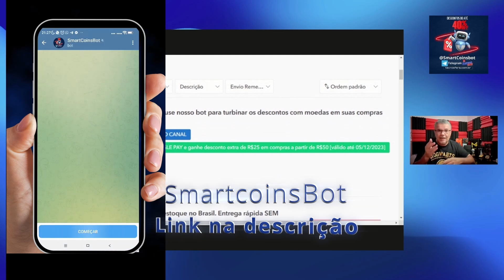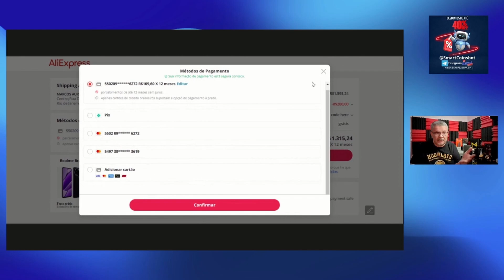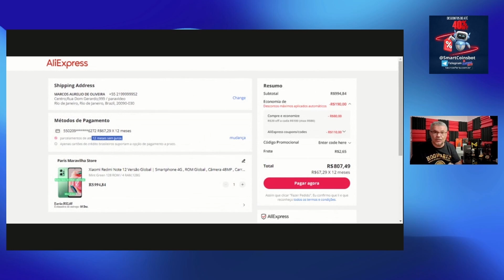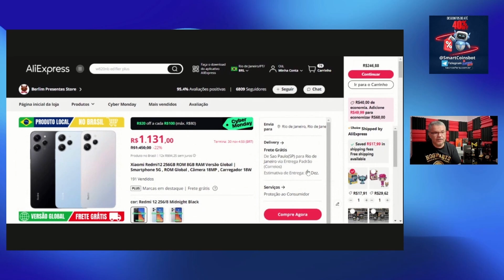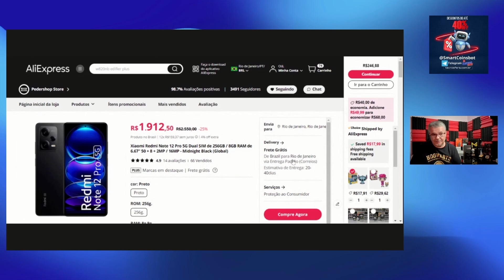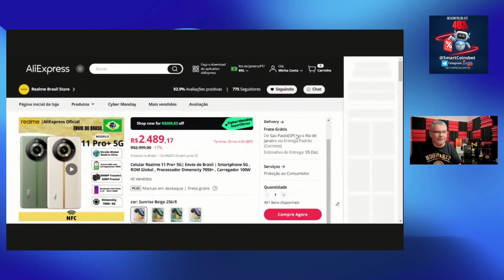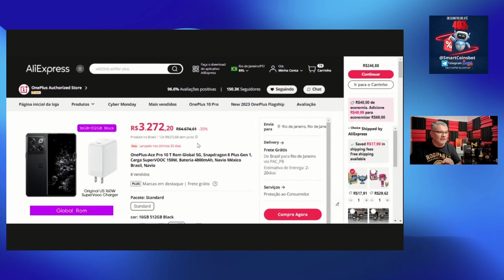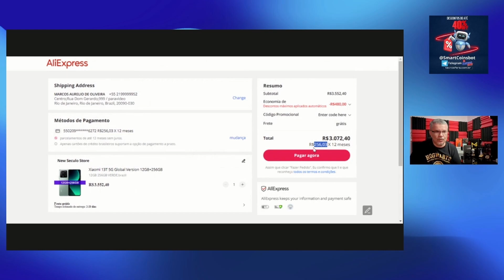ULTIMAS HORAS BLACK FRIDAY ALIEXPRESS: CELULARES COM ESTOQUE NO BRASIL E PREÇOS DA CHINA!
A promoção Black Friday do AliExpress terminará nesta madrugada, às 04:59h (BRT), mas ainda dá tempo de você comprar celulares xiaomi, realme e oneplus usando cupons de desconto de até R$400 e parcelamento sem juros.

⚠️(Disponibilidade e preços podem mudar sem prévio aviso)

Participe e divulgue a nossa comunidade para seus amigos!

Capítulos:
00:00 Promoção vai até 30/11 e cupons estão ativos!
00:48 PLANILHA DE CELULARES ESTÁ NA DESCRIÇÃO
01:12 SmartCoin: Bot de moedas para turbinar descontos!
02:43 Oneplus Ace 2 Pro  5G
04:08 Realme 11 5G
05:28 Redmi Note 12 Pro 5G
06:28 Poco X5 Pro 5G
07:16 Redmi Note 12 4G [preço de atacado]
09:43 Realme C55 [preço de atacado]
10:39 Redmi 12 4G
11:48 Realme 11X 5G
13:29 Redmi Note 12S [PREÇO INÉDITO]
15:20 Redmi Note 12 Pro 5G
16:10 Redmi note 12 Pro Plus 5G
17:24 Realme 11 Pro Plus 5G
19:12 Xiaomi 13 Lite 5G
20:08 Asus Rog 6 5G
21:53 OnePlus Ace Pro 5G
22:59 Xiaomi 13T 5G
25:19 Vem economizar em nossos grupos de compras!